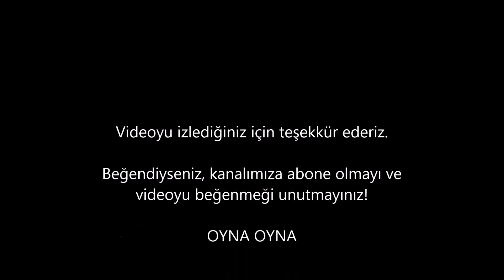Fruit Ninja Kinect Oyununda Rekor Kırdık!.. | OYNA OYNA (xbox 360)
Oyna oyna kanalının ilk videosu Fruit Ninja Kinect oynadık ve çok eğlendik.Sizlerde izlerken eğleneceksiniz.
Yeni videolarda görüşmek üzere...